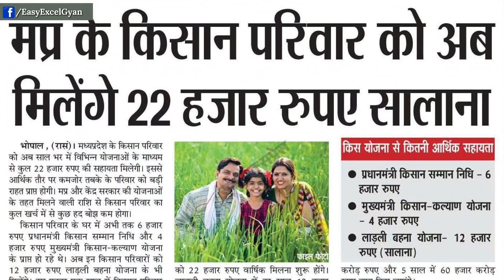ladli bahana yojana kya hai? मध्य प्रदेश के हर परिवार को मिलेंगे₹22000 रुपए सालाना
मध्य प्रदेश के हर परिवार को मिलेंगे₹22000 रुपए सालाना ladli bahana yojana kya hai aur form kaise भरे